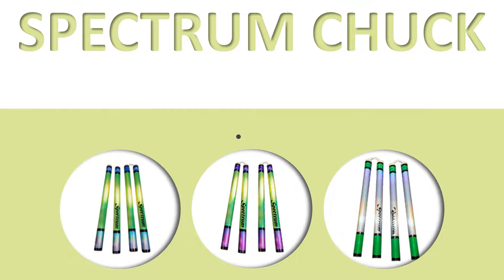6ba04e83 3426 4aee aa79 5a7bed4df428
Spectrum weapons to perfect your training! Available at Buki Yuushuu.